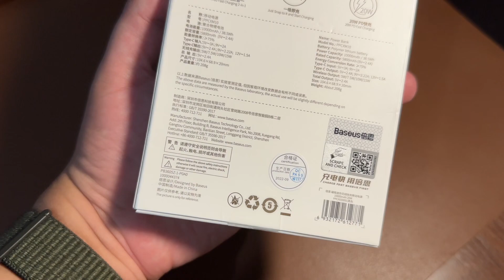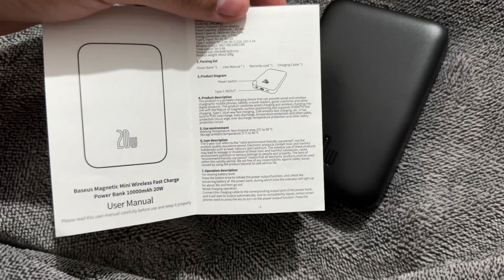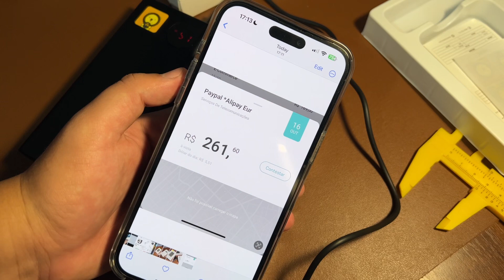Melhor que a Apple bateria MagSafe?! Baseus MagSafe